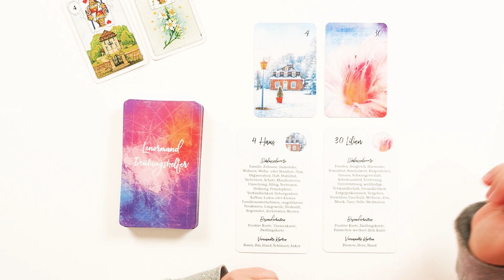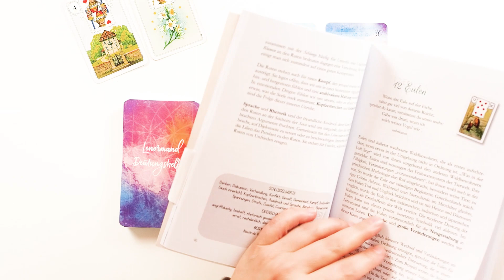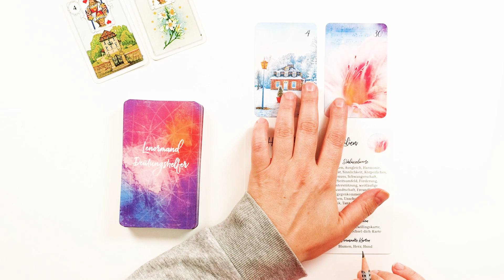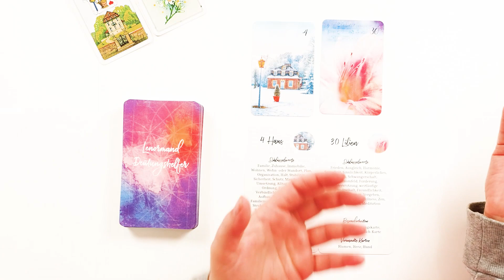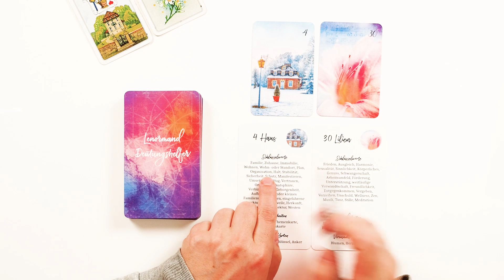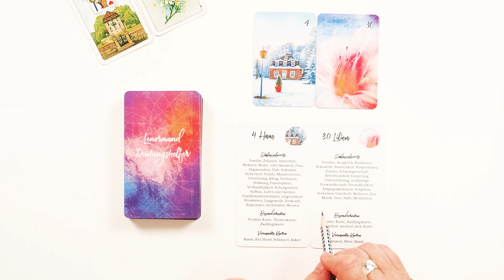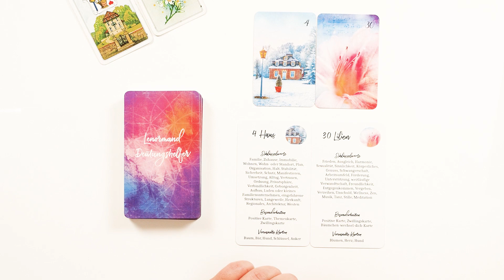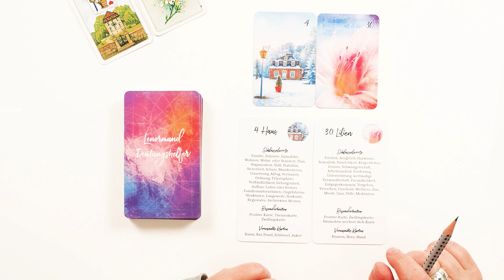Lenormand Bedeutungen & Kombinationen superleicht merken und üben mit dieser Methode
Mit dieser effektiven Methode kann man sich Bedeutungen und Kombinationen im Lenormand supereinfach merken.

(Lenormand Deutungshelfer Kartendeck & DAS LICHTBLICK LENORMAND Kartendeck).

// Kathleen Bergmann im Web //
LENORMAND INFOPORTAL: Blog mit Beiträgen und viel Wissen rund ums Lenormand Kartenlegen lernen